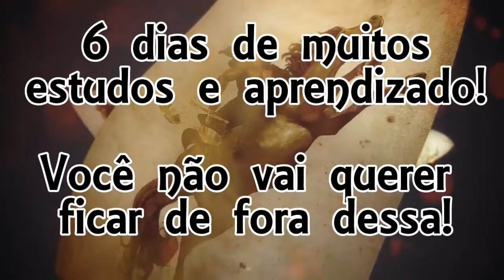Escola Bíblica de Jovens 2018 PROGRAMA